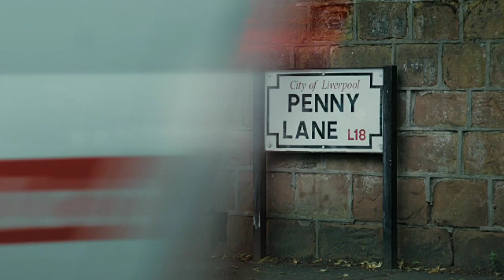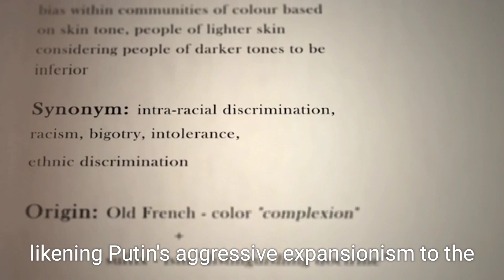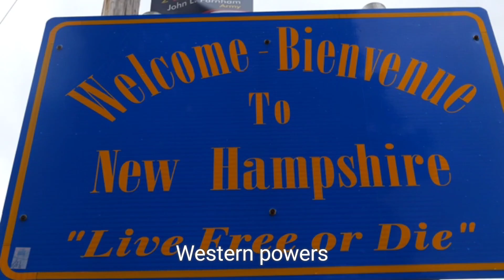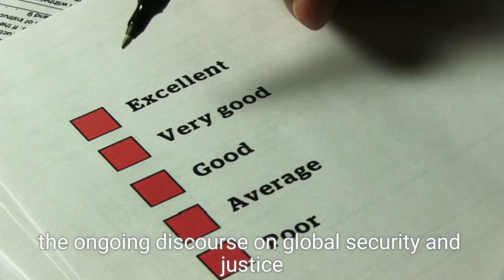UK Condemns Putin at UN: British Foreign Secretary Calls Russia a 'Mafia State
In a powerful address to the United Nations Security Council, British Foreign Secretary David Lammy condemned Russian President Vladimir Putin, accusing him of running a "mafia state" and pursuing imperialist ambitions through the ongoing war in Ukraine. Lammy criticized Russia's attacks on Ukraine, the use of mercenaries in Africa, and likened Putin's actions to historical imperialism and slavery. This speech highlights the growing tensions between Russia and the West as the Ukraine conflict continues with no clear end in sight.